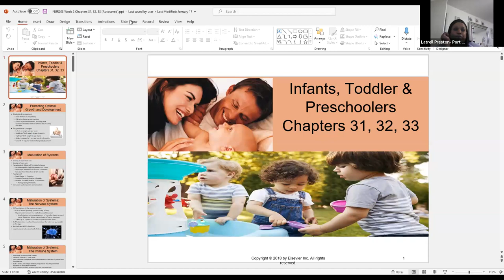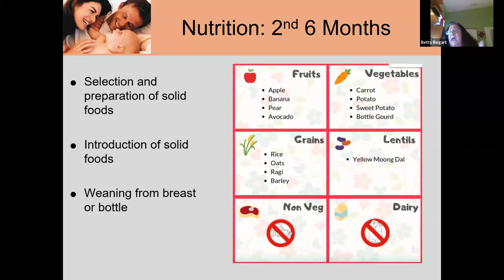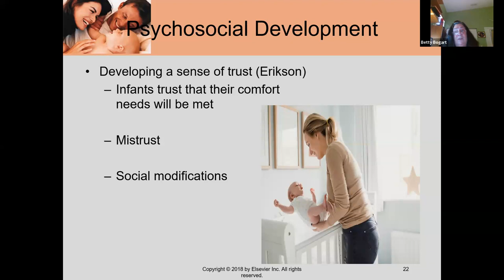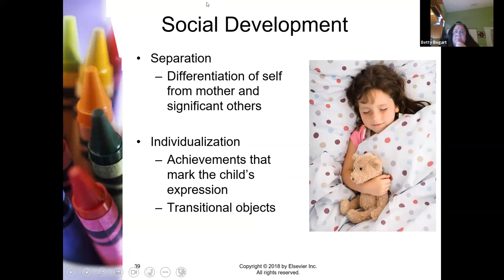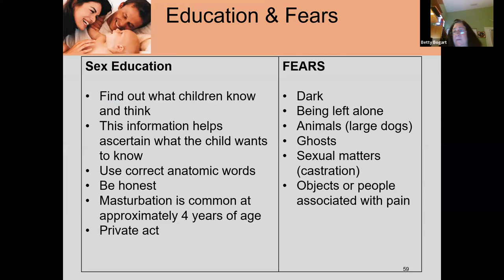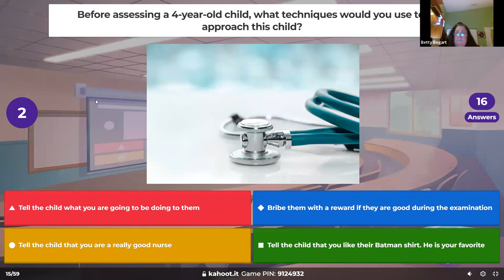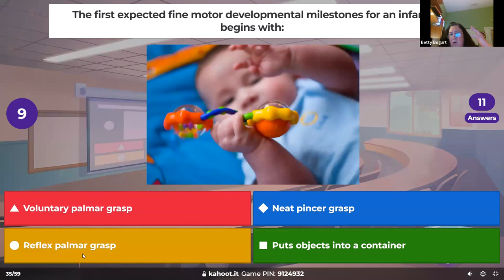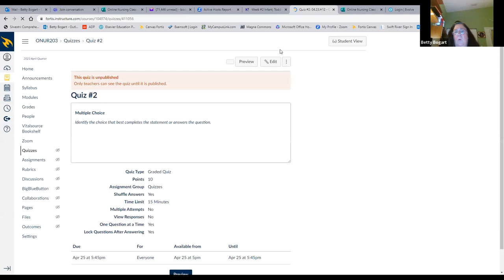NUR203 Week 2 Infants, Toddlers, Preschoolers Chapter 31-33. W 3-530PM